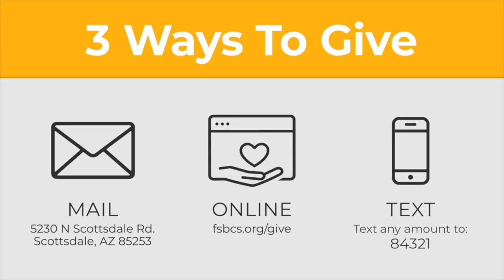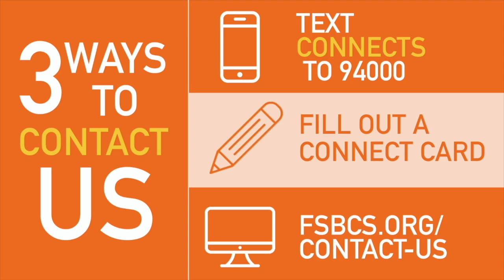Gideon's Feat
Questions:
1. What stood out to you in the message?
2. What is the most fulfilling job that you ever had? Why was it so fulfilling?
3. How clear is your sense of the gifts that God has given you?
4. Read Romans 12:6-8, 1 Corinthians 12:7-10, and Ephesians 4:11-13. What spiritual gifts do you see listed in these passages? How do you see these gifts given and used within your church?
5. Read 1 Corinthians 12:7 and Ephesians 4:12-13. How have you used your gifts for the common good, and the building up and unity of the body of Christ? How can you use your gifts more for these purposes?
6. What holds you back from using your gifts more fully?

Scripture Passages:
Romans 4-8

Our pastors and church leaders are ready to connect with you!